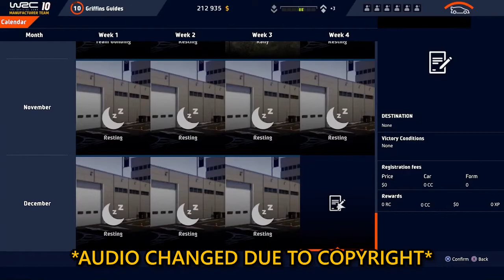WRC 10: Like A Boss Trophy Guide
Here we have a quick easy method for unlocking the Like A Boss trophy / achievement where you need to finish a career in Realistic duration mode

Here's the complete WRC 10 Trophy Guide